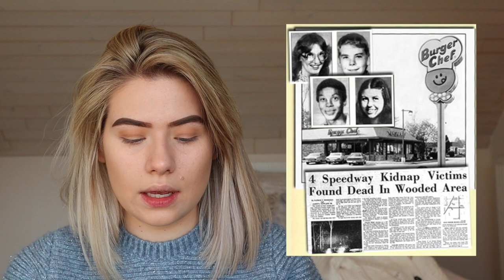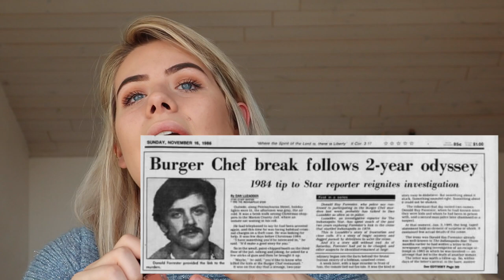De Burger Chef Murders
Hey! Welkom op mijn kanaal!

Vandaag vertel ik meer over "The Burger Chef muders" case. Een onopgeloste moordzaak waar een grote fout ervoor zorgt dat de dader(s) tot op de dag van vandaag ongekend zijn. Kwamen ze hem te laat op het spoor?